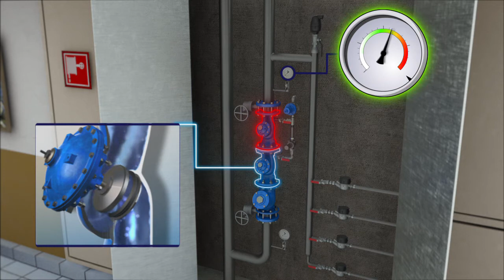Регулированиие давление на этажах высотного здания с помощью регуляторов давления BERMAD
Дублирование функций и повышенная надежность редукционных узлов в зданиях.